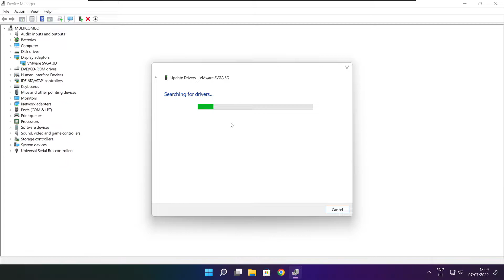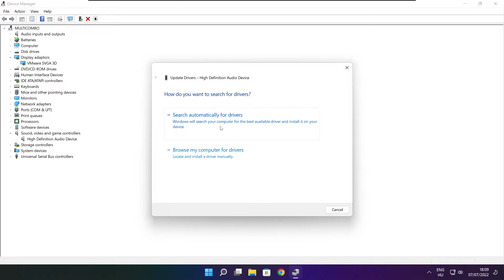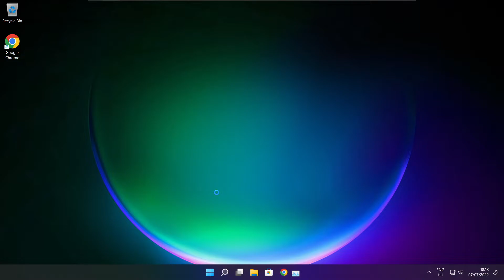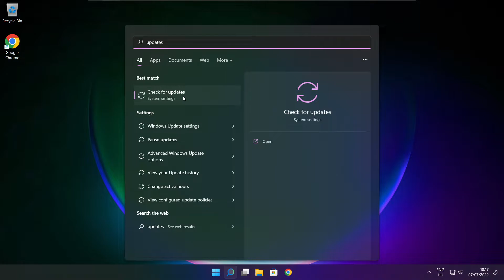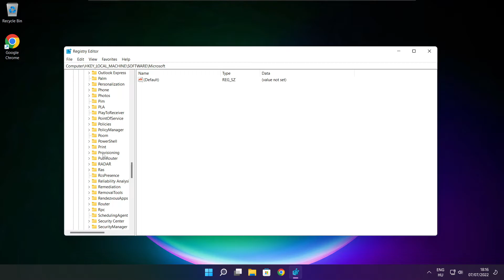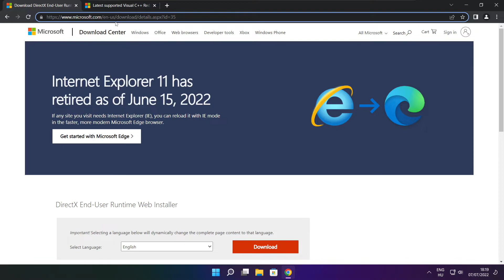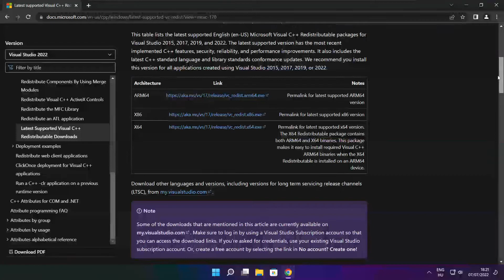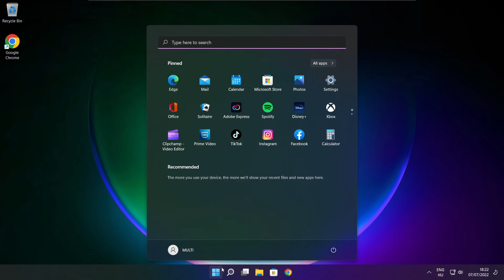How to FIX STAR OCEAN THE DIVINE FORCE Low FPS Drops | FPS BOOST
In this video I am going to show How to FIX STAR OCEAN THE DIVINE FORCE Low FPS Drops | FPS BOOST

FIX STAR OCEAN THE DIVINE FORCE Steam FPS Problems | LOW FPS/FPS DROP/BOOST FPS/OPTIMIZE FPS/STUTTERING ISSUE/IMPROVE FPS/LOW END PC/ULTIMATE FPS INCREASE

🖥️ PC Specs:
CPU: Intel Core i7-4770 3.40GHz
Memory: 16GB HyperX DDR3
HDD: Toshiba 1TB
SSD: Kingston 240GB
Graphics Card: ASUS GeForce RTX 3060 12GB GDDR6
Operating System: Windows 10/11